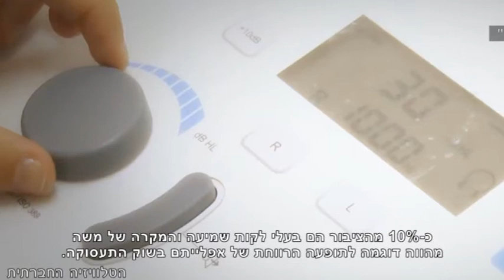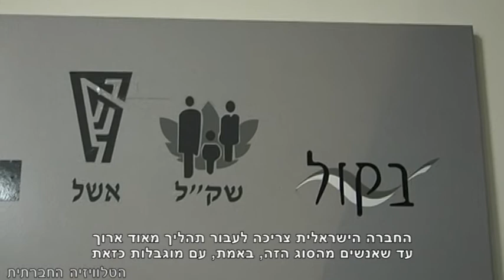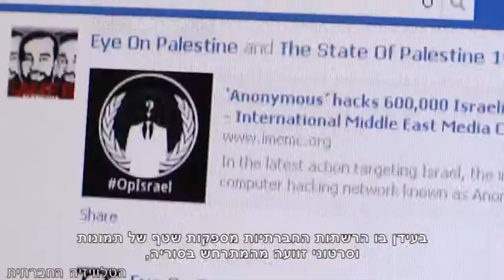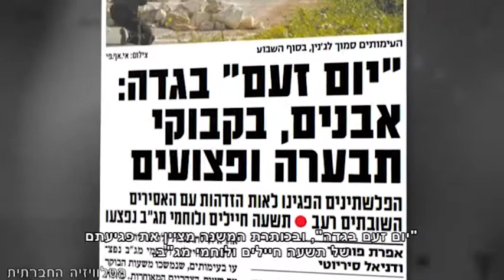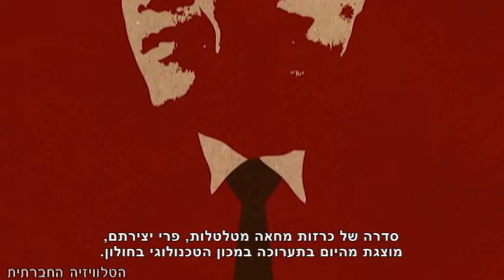סדר חברתי 19-2-2013 - מגזין אקטואליה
השבוע בסדר חברתי: מעסיק יפצה לקוי שמיעה שלא התקבל לעבודה בגלל לקותו - על תופעת האפליה בשוק התעסוקה בקרב אנשים בעלי לקויות שמיעה. סרבנות גיוס - לא נחלתם של יהודים בלבד - עומאר סעד הדרוזי מכפר מג'אר מצהיר כי הוא יסרב להתגייס לצה"ל ושולח מכתב לראש הממשלה בו הוא יוצא נגד חוק גיוס חובה בעדה הדרוזית. 70,000 הרוגים ממש מעבר לגבול. מתי העולם יתערב? על האדישות הישראלית לנעשה בגבול הצפון. סיפור חלקי - על סיקור התקשורת את מחאת ההזדהות עם שובת הרעב סאמר עיסאווי, בגדה המערבית. נלחמים בסוריה באמצעות אמנות - קבוצת אומנים סורים אקטיביסטים בשם "העם הסורי יודע את דרכו" מציגים כרזות מטלטלות פרי ידם במכון הטכנולוגי חולון.